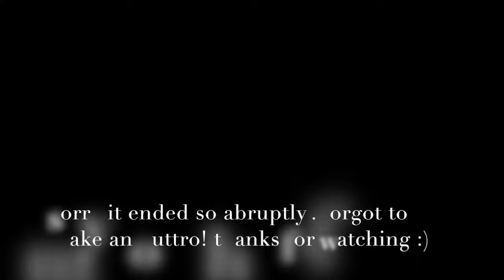WE FOUND A BLUE LAKE IN NEW JERSEY!?